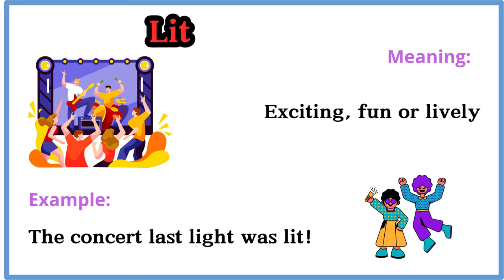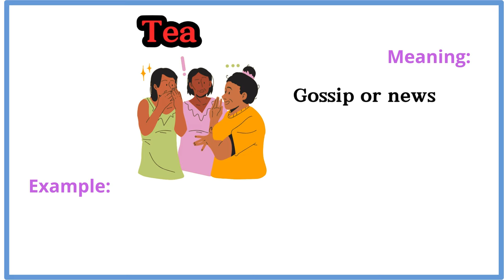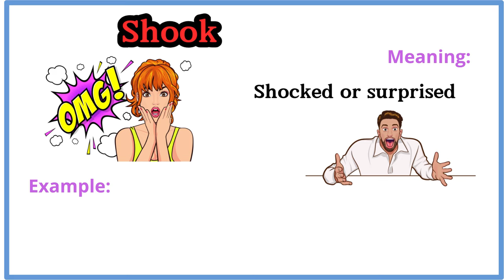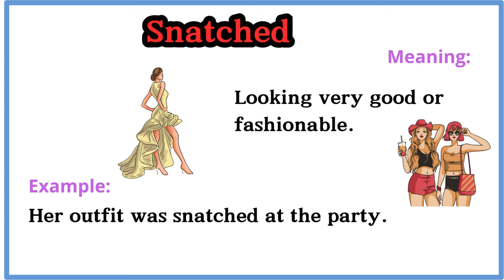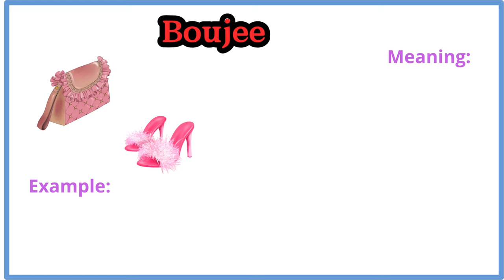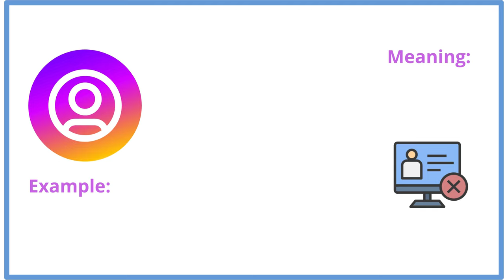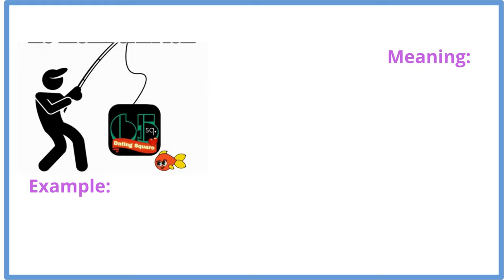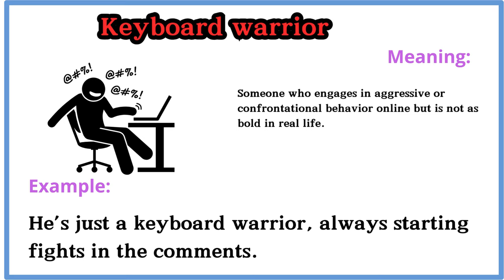Lesson 135: Most common Trendy Words on Social sites in English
trendy words on social sites in english
popular trendy words
popular social media words
popular social media phrases
social media trending words
You can watch:

60 Body movement Verbs

 English vocabulary
 100 phrasal verbs list
learn english
 idioms and expressions
 slang words
 action verbs
 english grammar